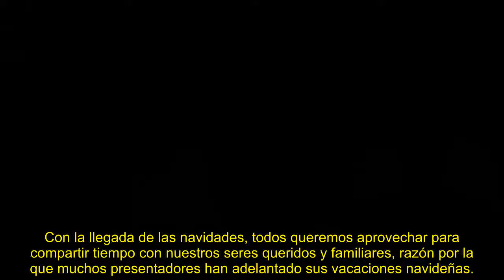La razón por la que Pedro Piqueras ya no presenta 'Informativos Telecinco 2100'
Isabel Jiménez se encuentra al frente del espacio desde que Piqueras apareciera por última vez el 16 de diciembre.